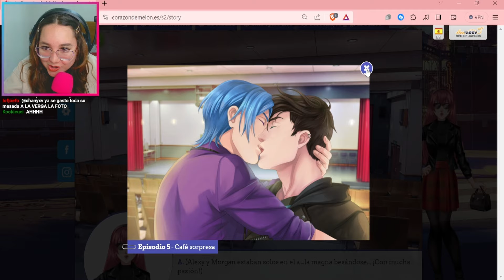Nathaniel me quiere ver la cara de estupid4 pero Castiel no lo permite | CDMU pt 4